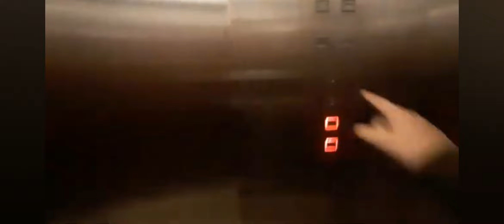( Main Lift Lobby E ) 1 Toshiba @Sunway Catnival Mall, Seberang Jaya, Penang, Malaysia.